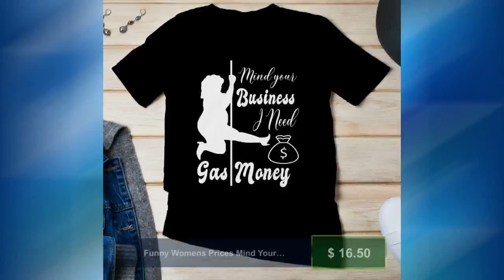Funny Womens Prices Mind Your Business I Need Gas Money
Just in! This unique Funny Womens Prices Mind Your Business I Need Gas Money for $16.5.
Funny Womens Prices Mind Your Business I Need Gas Money. Are you looking for awesome gift for women & men to celebrate birthday? This Funny Womens Prices Mind Your Business I Need Gas Money is a great choice when looking for anyone gifts. These cool unique shirts for women & men are sure to turn heads. T-SHIRT AND PRINT DETAILS ●Bella And Canvas Brand Shirts ●Unisex Adult Sizing. ●The ink used is printed INTO the fabric, not sitting on top of it. →These are high quality Direct-To-Garment printed item, will not crack and peel like vinyl. WASHING INSTRUCTIONS ●Wash inside out, in cold water, on gentle cycle. Tumble dry low or let air dry. ●Do not use Fabric Softeners or Bleach. ●Do not dry clean. Avoid ironing on the design. HAVE QUESTIONS? Please feel free to send us a quick message and we'll be glad to help.